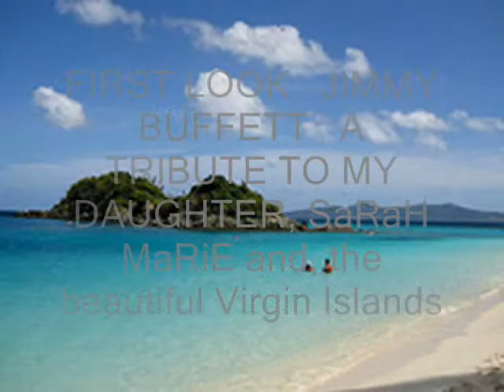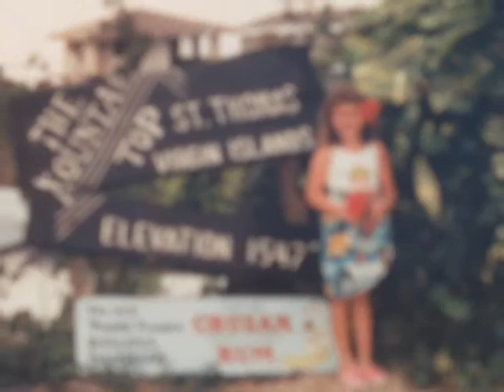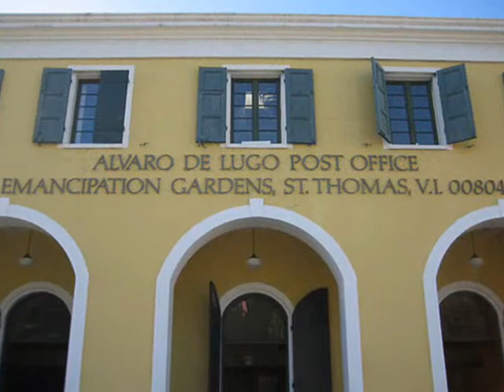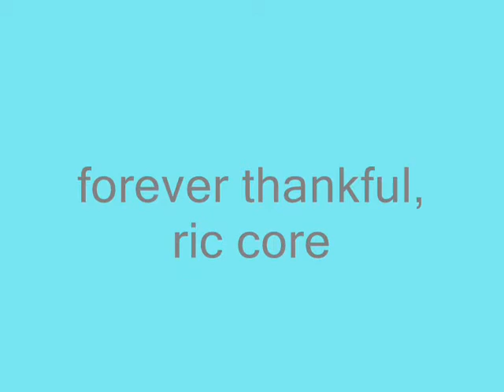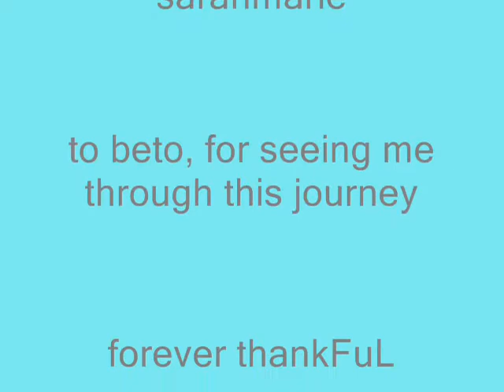SARAH BY THE SEA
...♥¸¸.·´¯.`·¸.¸ ஐﻬ ♥ ஐﻬ ♥ ஐﻬ ¸¸.·´¯.`·¸.¸ ♥

Paths winding to the sea,
waves lapping at our toes.
Sheltering in the Palm's lee,
washing away all life's woes

Ironically, my friend wrote this around the time I posted this...very heartfelt...

This tune is like a fading memory
a place in time
very near to me

like the tiny cracks
in the old photos you see
how time slips by

but, one thing remains
I will never forget

This is the link to this video as first produced and the tune that I chose to identify our experience...yet, using audioswap captured the moment well..like the cracks in the old photos...a fading memory, yet alive in my heart..

This very beautiful tune is called "Annie By The Sea" by John Serrie...a gift from audioswap...

This video was originally made for a song that was forever in my brain, and I needed to place that somewhere..and, I have..This is a very precious moment in time in mine and Sarah's lives...I could write a little book of this adventure...this tune gives the feel of my video as a fading memory...something to say goodbye too, and yet, I have with me forever..kinda cooL..I am digging this audioswap..I am open for a better or different way as long as it leads directly to the LighT..

My birthday gift to you. I will never forget that early Saturday morning child born unto me...you looked like a little indian, one eye winking up at me..and, for a moment time stood stil and my heartbeat was at rest for their in my arms was my daughter. and, my world was blessed.. (to be continued) this music is making me cry like a baby lol..what a moodsetter...geez